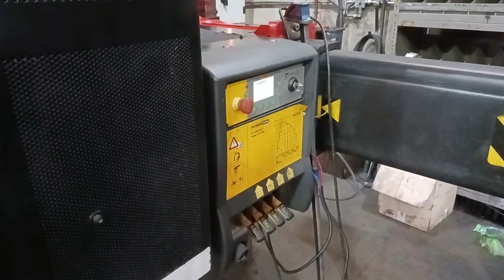GRUA VENDIDA PALFINGER PK 34002 CE 2200574